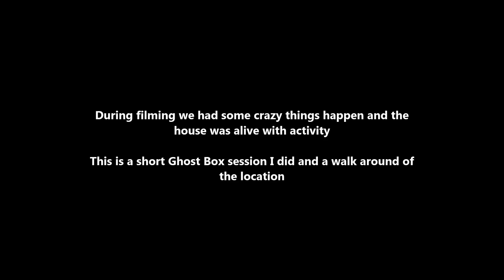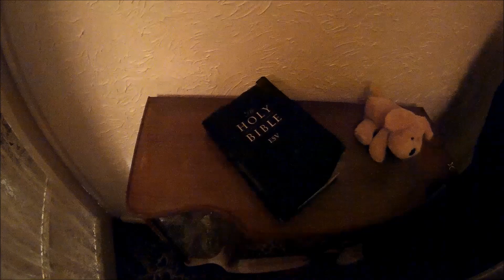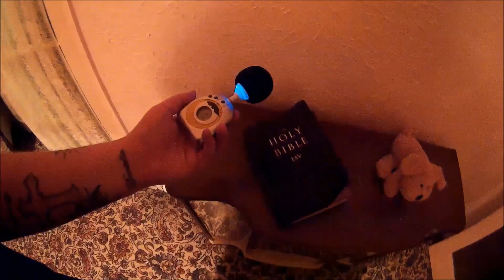Ghost Box at 30 East Drive Violent POLTERGEIST House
30 East Drive Poltergeist House Ghost Box Session - Europe's Most Violent Poltergeist Case

We investigated 30 east drive supposedly one of the UKs most haunted and most terrifying houses. Known as the infamous poltergeist house and famous for the hauntings and violent paranormal activity in the 1960s.

I take you for a look around the location and carry out a Ghost Box session with amazing results.